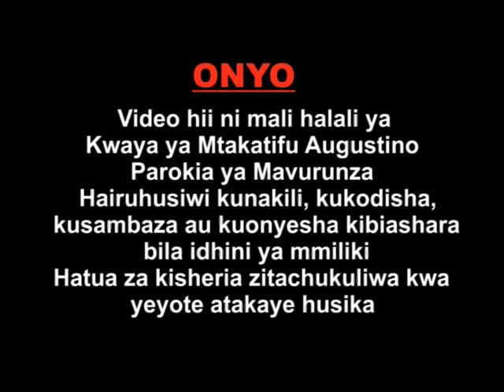Baba Yangu - B. Simfukwe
nyimbo za kwaresma